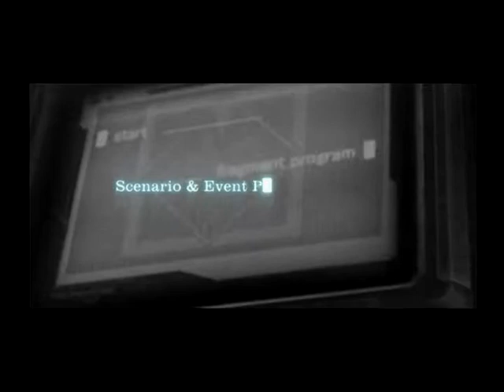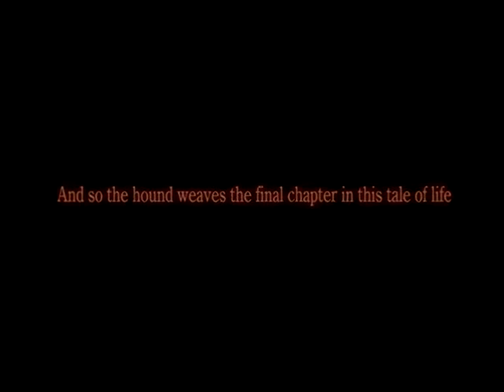Dirge of Cerberus ff7 International ps2 Eng Vo 11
2018/11～,2019/11～Premieres
FFtype-0HD,FF13,MHW,PSO2,FFCB,CCFF7,DCFF7IN,MinSaga,FF13-2
,LRFF13←2020/03, FF12IN,FF3.FF13IN,FF10IN,FF15Com,Kinect Star Wars,Avatar The Game PS3,Fable The Journey,

2018/11～順次配信予定、2019/11～プレミア公開
FFtype-0HD,FF13,MHW,PSO2,FFCB,CCFF7,DCFF7IN,MinSaga,FF13-2